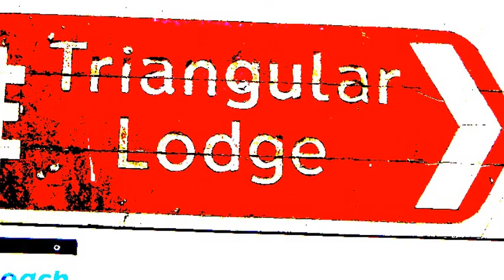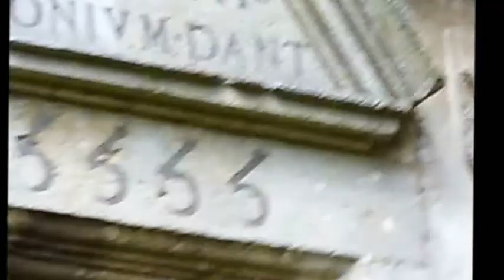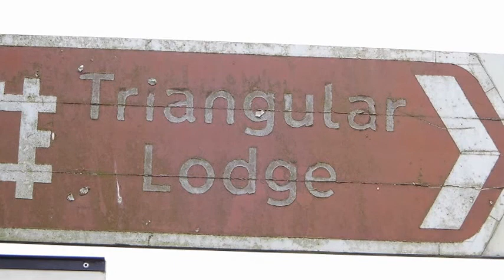THE TRIANGULAR LODGE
by TOM BINGHAM Corby Northants 2013